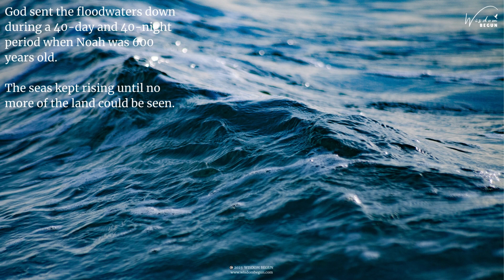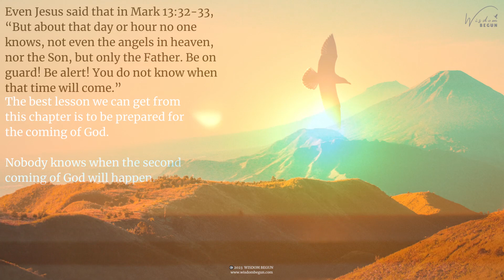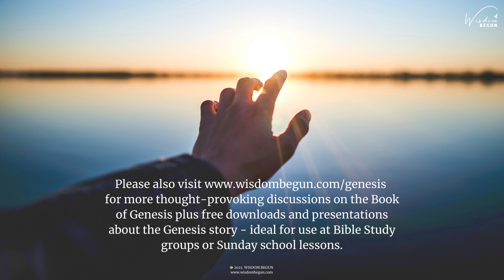Genesis 7 Chapter Summary: The Terrible Destruction of God's Flood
God instructed Noah to house pairs of every animal on the planet within seven days of finishing the ark's construction. God told him to gather animals in groups of two or seven, depending on the species. He and his family were to board the ark at the conclusion of the seven days to flee the fury of the floods.

When the days that the Lord had appointed were through, Noah and his family joined the animals in the ark. God sent the floodwaters down during a 40-day and 40-night period when Noah was 600 years old.

Genesis 7 teaches us to be prepared for the coming of God. Nobody knows when the second coming of God will happen.

Find out the true meaning of this verse by watching the full video on our YouTube channel and by reading the full article on our